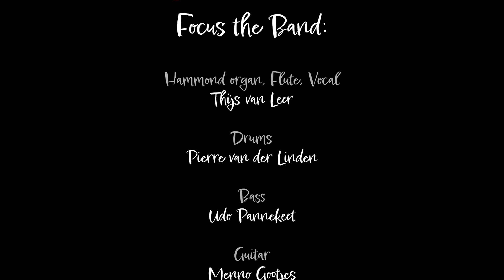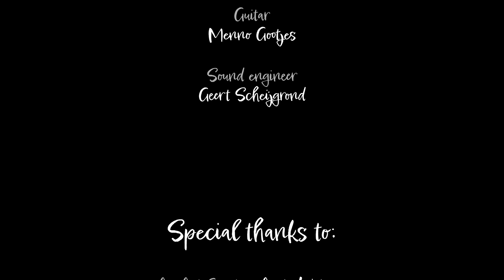Focus 50 years @ Openlucht theater Valkenburg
Special voor Appie Weijers - Focus the Band.
na 50 jaar nog steeds fantastisch om te zien hoe deze top muzikanten het podium "de baas" zijn.

Thijs van Leer - Vocals, Flute, Hammond Organ
Pierre van der Linden - Drums
Menno Gootjes - Guitar
Udo Pannekeet - Basguitar

Leuk weetje:
Udo werd ingevlogen en kreeg onderweg vertraging. Hierdoor zou hij het eerste gedeelte van het optreden niet meespelen.
Geluk bij een ongeluk, braken de heftige regenwolken boven het openlucht theater in Valkenburg en startte het concert 45 minuten later. Thijs en Menno maakte een super lang intro en daardoor was Udo nét op tijd. Je ziet hem ook zijn basgitaar inprikken (bij 9 minuten ongeveer) terwijl het optreden al  gestart was. Na een beetje tijdrekken kwamen ze volledig los en maakte en een knaller van een show van. Tijdens het hele concert bleef het vervolgens droog. Tót de laatste drumsolo van Pierre, toen braken de wolken weer heftig en baande vrijwel iedereen zich een baan naar drogere plekken.

Laat je meevoeren tijdens dit bijna 2 uur durende openlucht concert.